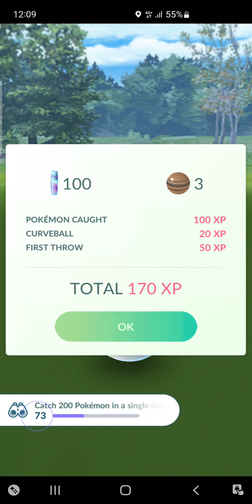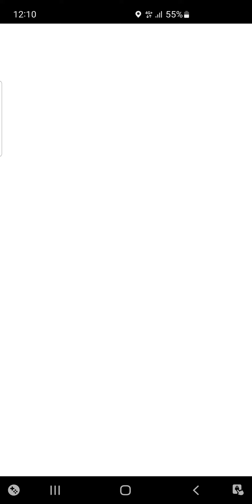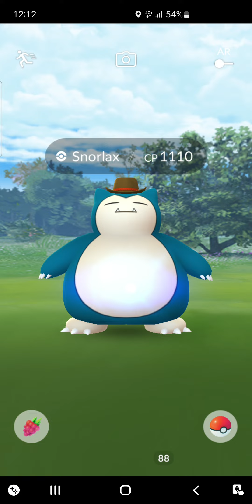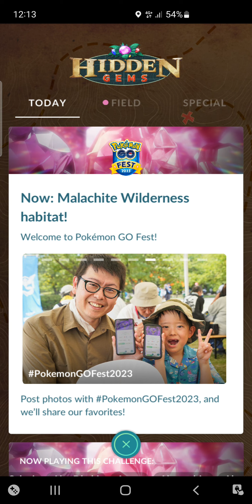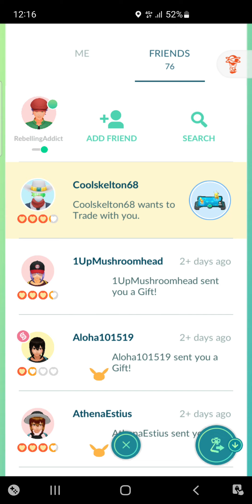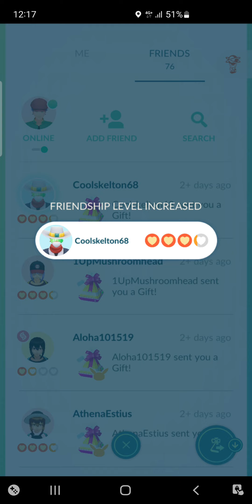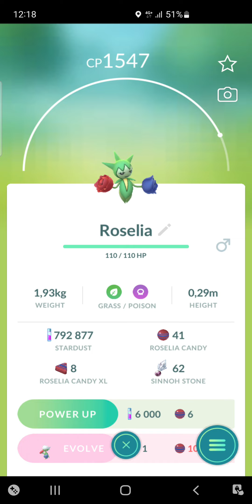Pokemon GO - Fest 2023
First day : Not so lucky...
Second day : tbc.